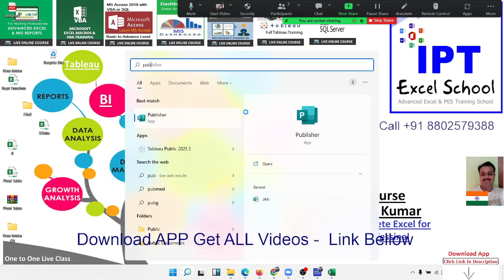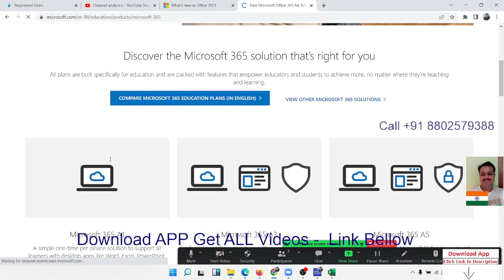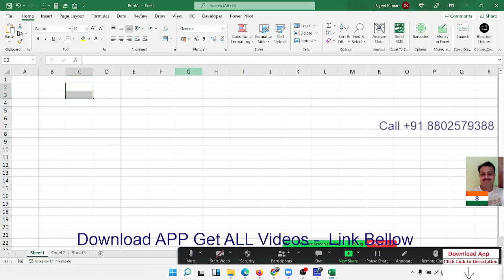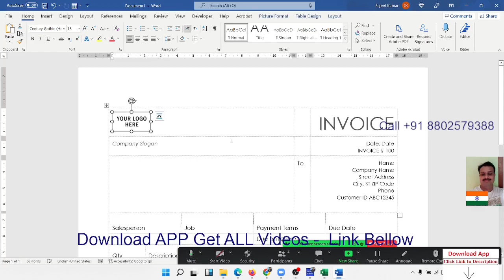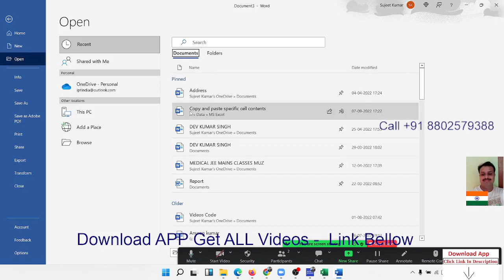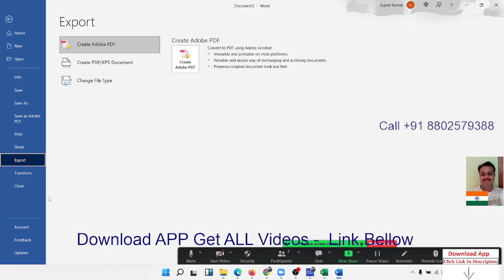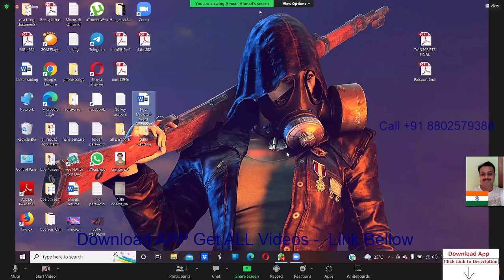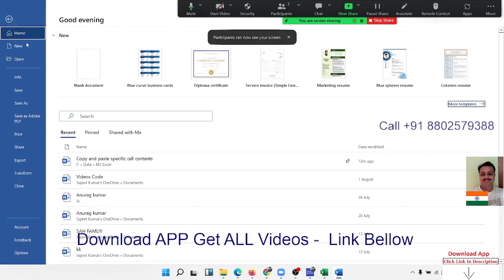MS Office Class Day -1